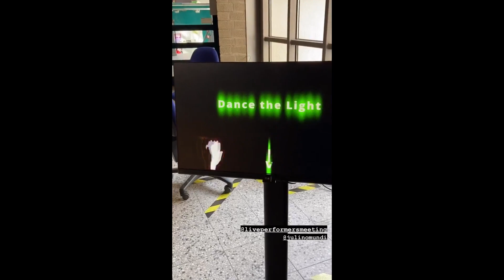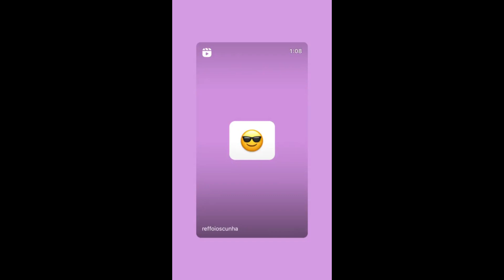STORIES DICATH (DIOGO CUNHA E ANA CATHARINA BB PORTUGUES) 14/04/2023